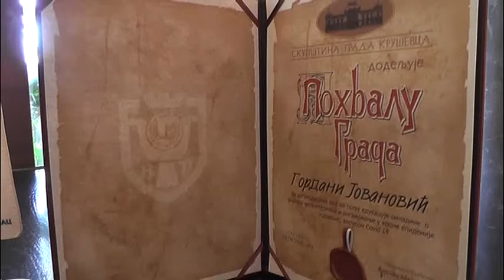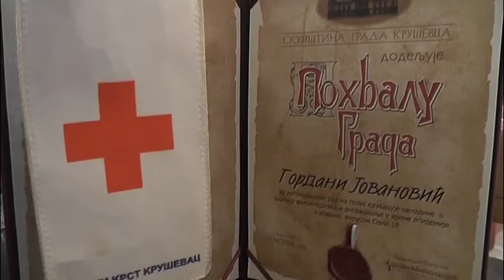Gordani Jovanović Vidovdanska pohvala za edukacije omladine o značaju volonterizma u vreme pandemije